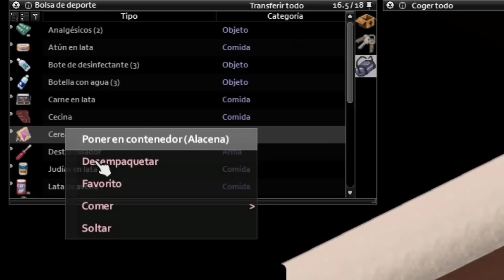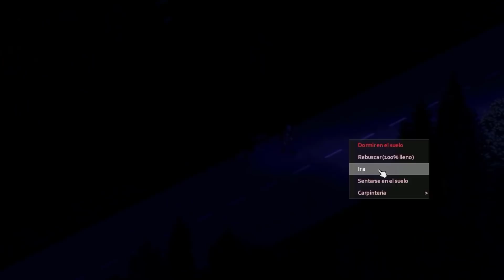puedo ESCAPAR del CENTRO COMERCIAL en LLAMAS en Project Zomboid!?!? || Desafío Imposible #2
El CENTRO COMERCIAL esta LLENO de Zombies... y además esta EN LLAMAS!! Podre superar este desafío IMPOSIBLE!?!?